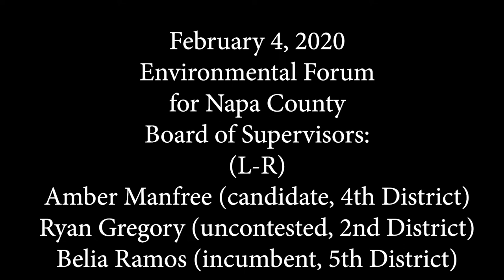Environmental Forum for Napa County Board of Supervisors, February 4, 2020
From left to right, Amber Manfree, Supervisor candidate representing District 4. Ryan Gregory from District 2 and uncontested, and Belia Ramos the incumbent from District 5. Video includes an opening statement from District 5 candidate Mariam Aboudamous. This 90-minute event was co-hosted by Eve Kahn and Napa Vision 2050 and questions were submitted by the audience.